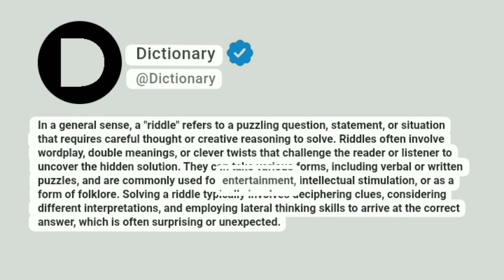Riddle Meaning In English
In a general sense, a "riddle" refers to a puzzling question, statement, or situation that requires careful thought or creative reasoning to solve. Riddles often involve wordplay, double meanings, or clever twists that challenge the reader or listener to uncover the hidden solution. They can take various forms, including verbal or written puzzles, and are commonly used for entertainment, intellectual stimulation, or as a form of folklore. Solving a riddle typically involves deciphering clues, considering different interpretations, and employing lateral thinking skills to arrive at the correct answer, which is often surprising or unexpected.